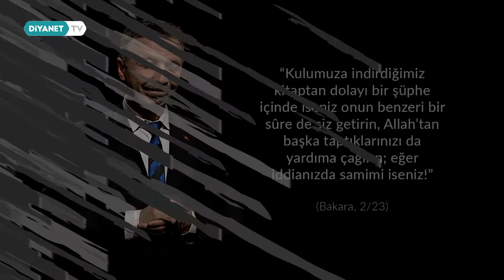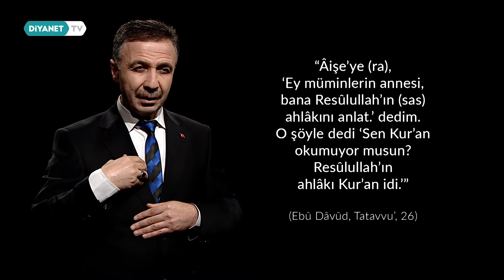Bir Ayet, Bir Hadis, Bir Dua - 154.Bölüm